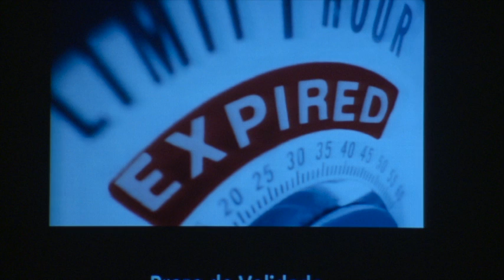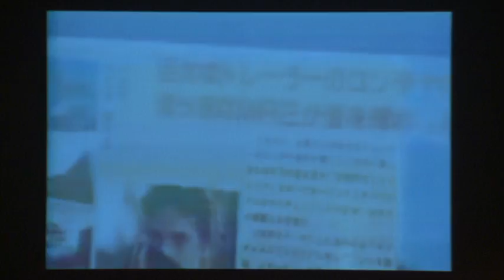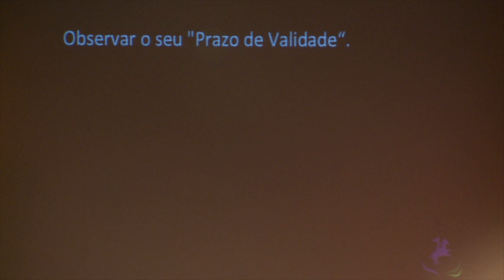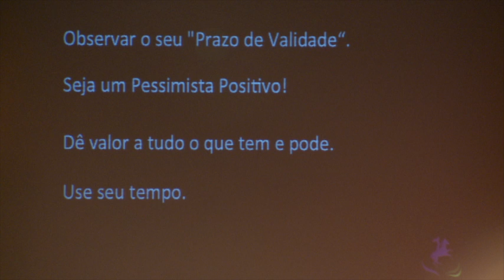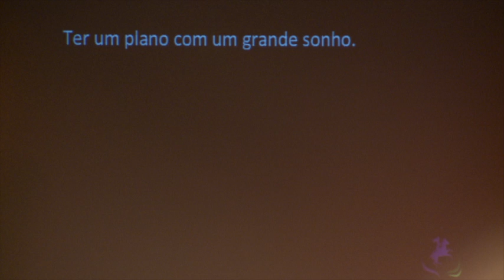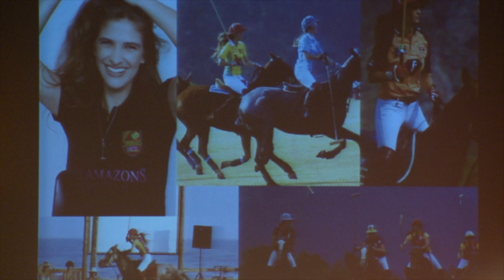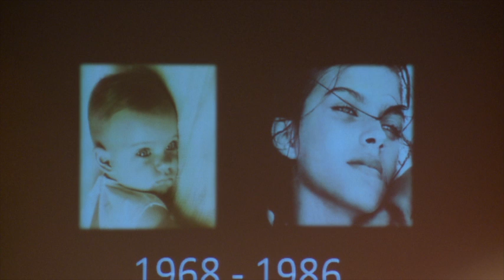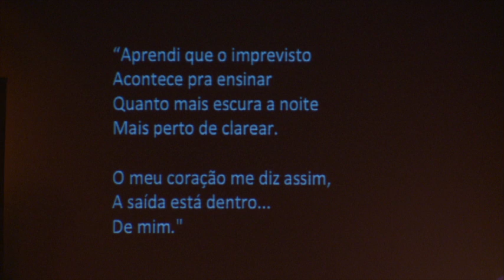Prazo de validade: Kristie Hanbury at TEDxJardins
Kristie Hanbury

TEDxJardins - Sao Paulo, Brazil -- October 4th, 2012
Curator and Organizer: Elena Crescia
Graphic Design: Fefe Prado
Stage Design: Débora Bz Brandão

Photos by Wal Bauer, Elena Crescia and Henrique Bronze (Ponte Estaiada)